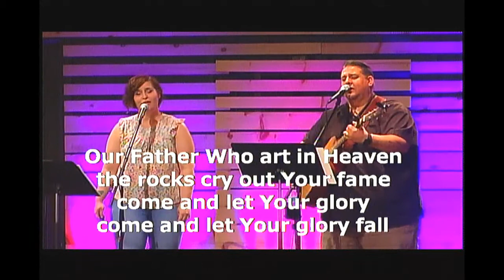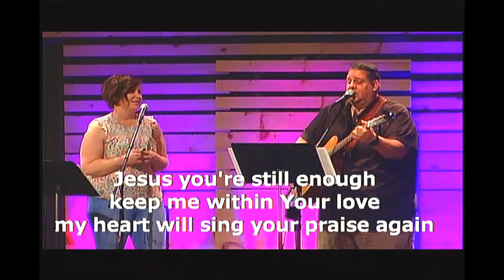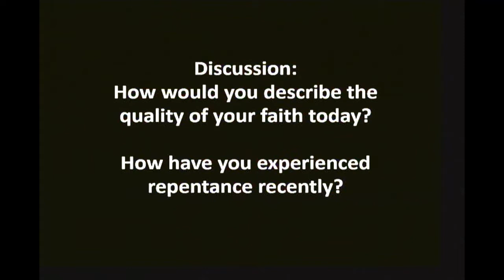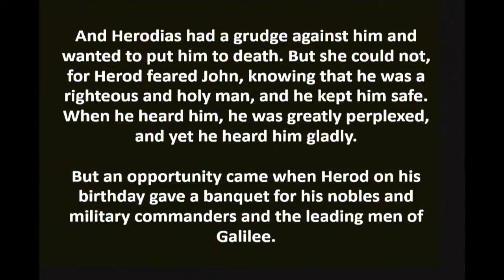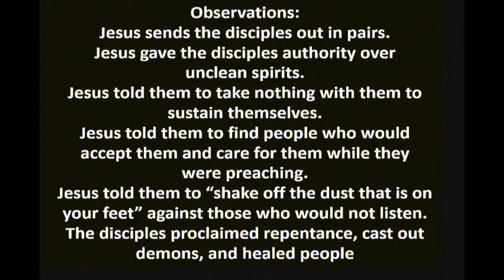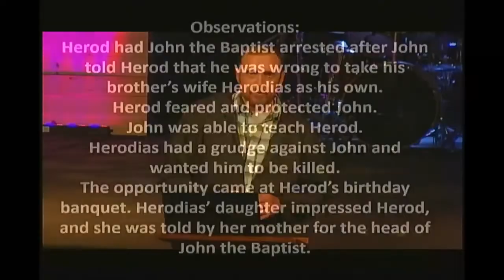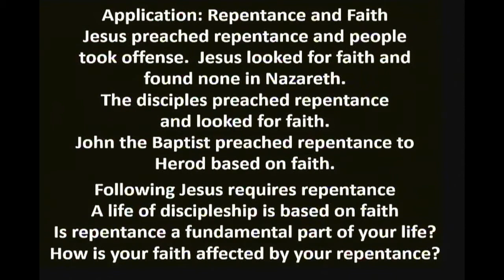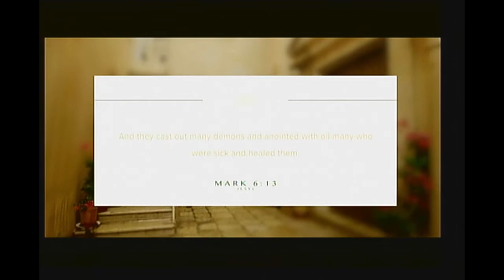The Gospel of Mark, Part 6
Part 6 of our Midweek teaching series through the Gospel of Mark